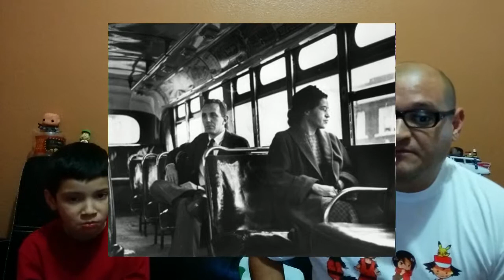DaIVNerds Today In History 12-1-14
Today was national eat a red apple day! we finally found some historical fun facts that we thought were interesting enough to talk about.